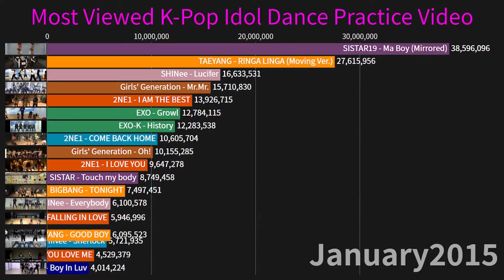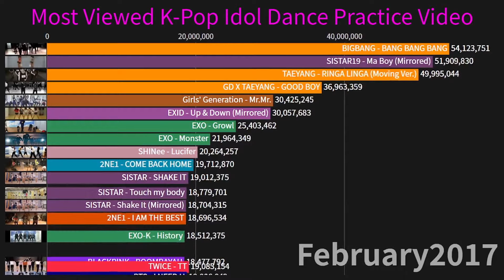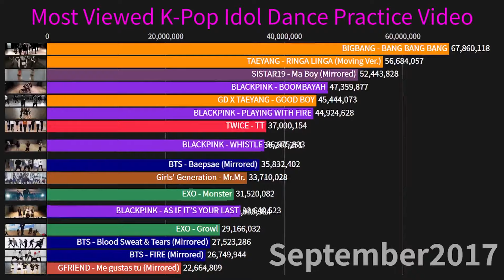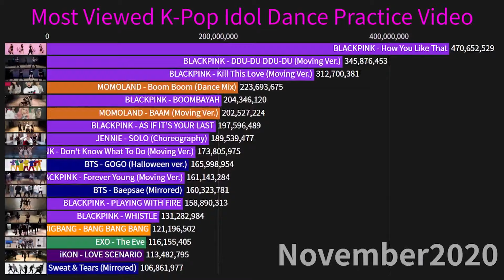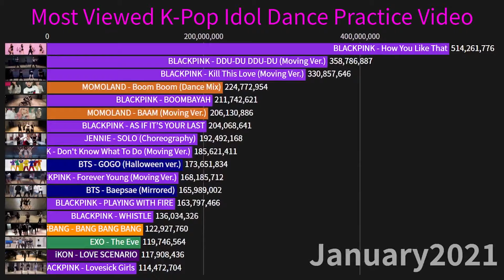[HYLT DANCE 800 MILLION MILESTONE] Most Viewed K-Pop Dance Practice/Choreography (2015-August2021)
Blackpink How You Like That Now reach 800 Million Views On YouTube!
1st K-Pop video to reach that milestone.

Top 18 K-Pop Most Viewed Dance Practice/Choreography!
This video indicate data from 1January 2015 to 9August 2021

*Comment a suggestion what you what in next video. All suggestion is respectfully Appreciated.🤍